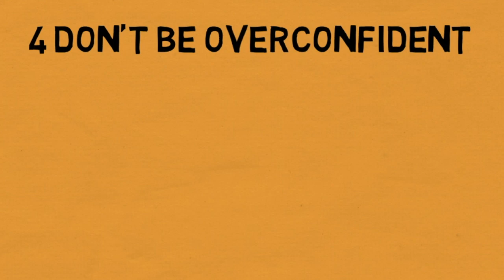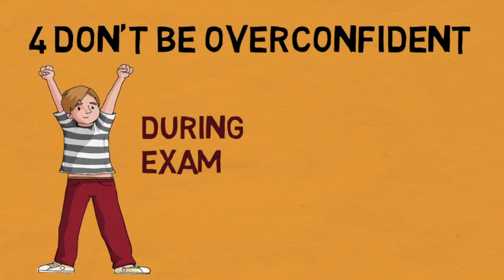Judicial Services Exam ( Time Management )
Prepare for Judiciary Services
Revise Syllabus of Judiciary Services
Excel in Judiciary Exams (Time Management Technique)
This is an effective way to prepare for Judiciary Services exam and score good in the exam with the help of this strategy. This way will help you to tackle the problems in a smarter way and score good in the Prelims Judiciary Services Exam.

You can JOIN Studease free legal updates WhatsApp Group : Drop a message at 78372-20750

NOTE : The video has been recorded on the basis of relevant provisions and as per the information existing at the time of the recording. Care has been taken to ensure the correctness, completeness and reliability of the information. I assume no responsibility therefore. Users are suggested to refer to the relevant provisions of applicable Laws. The information is not a professional advice. I assume no responsibility for any consequences thereof.

IN NO EVENT SHALL I BE HELD LIABLE FOR ANY DIRECT or INDIRECT, SPECIAL or INCIDENTAL DAMAGE RESULTING THEREOF, ARISING OUT OF OR IN CONNECTION WITH THE USE OF THE INFORMATION.

studease.in